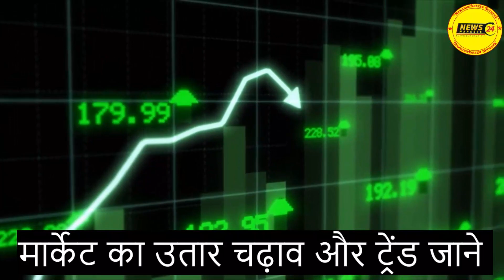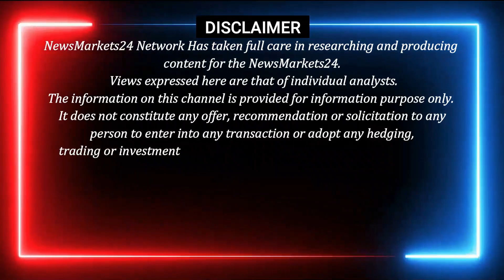03 जनवरी 2022 सरसों का भाव || सरसो में डिमांड कमजोर || Sarso Ka Rate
03 जनवरी 2022 सरसों का भाव || सरसो में डिमांड कमजोर || Sarso Ka Rate ||  @NewsMarkets24

In this video, I'm bringing you the latest news on the Sarso Bhav today. This is a report on the possible reasons behind the Sarso Bhav and what you can do to prepare for it.

Additionally, I'm also sharing some tips on how to make the most of the Sarso Bhav today and what you should do to make sure you're prepared. If you're looking for information on the Sarso Bhav, then this is the report for you!

YOUR QUERY
ncdex
commodity trading
ncdex24
2022 में सरसों का भाव कब बढ़ेगा?
100 किलो सरसों में कितना तेल निकलता है?